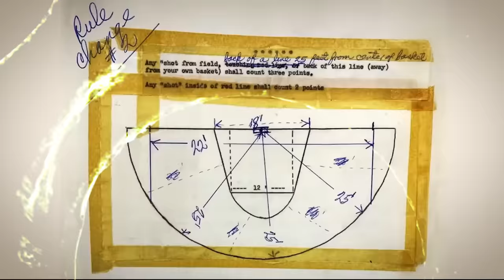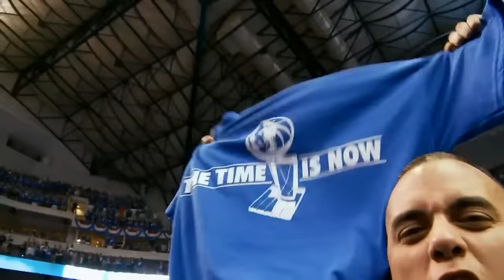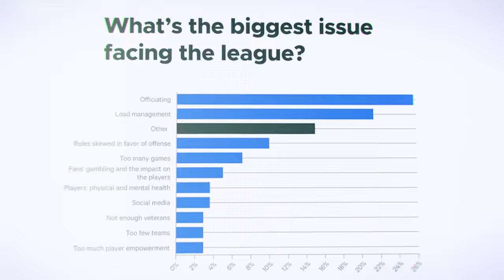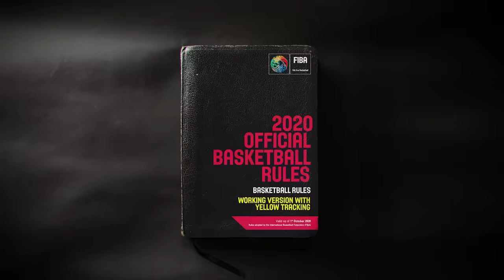The NBA Has A Massive Problem..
A hard discussion on the current state of the NBA and the many problems with how the game is played today.